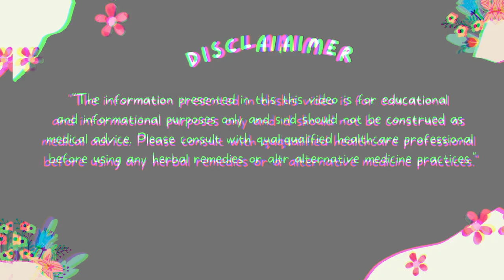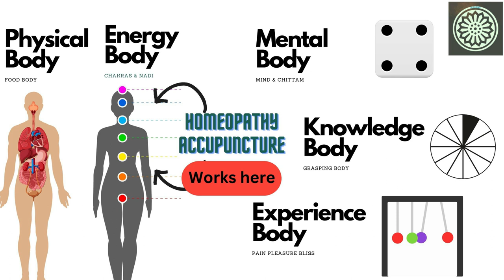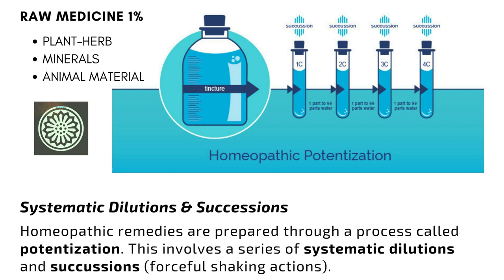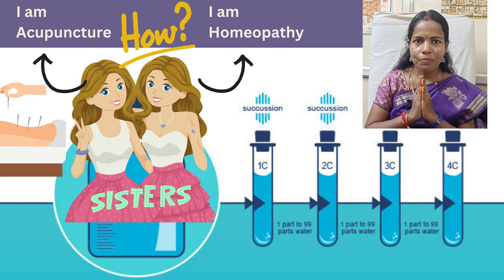How Acupuncture & Homeopathy are Sister Medicines?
Alchemy talks video on How Acupuncture and Homeopathy are sister medicines. How does Homeopathy medicine work and how does it co-relate with Acupuncture? Can a person take Homeopathy along with Acupuncture?

❤️About Alchemy Talks Channel :
Alchemy Talks - Videos on Business ideas related to Tamil Traditional values. We follow Documentary & Talks Style Videos to Transform Lives on Health & Wellbeing. Alchemy Talks have covered on Tamil Traditional values such as Organic Farming, Siddha medicines, Herbal treatments for Health & Wellness. Alchemy Talks had promoted organic lifestyle products, organic stores. Alchemy Talks is passionate to promote Ancient India arts and its aided Business to promote peace, Health and Good Value Chain.

❤️About Organic Products:
Mostly Traditional Millet based value added products, Natural Herbal based value added products are promoted as organic products. This also includes traditional rice and other millet based products. New and improved products based on people needs such as Instant Organic Foods.

❤️About Ancient Health:
People have modern problems like diabetes and cholesterol in general and up to Cancer and Heart attack & People wanted immediate cure. The main reason being poor lifestyle and eating the food which has harmful chemicals in it. Modern Lifestyle with improper diet & Fast Food is the root cause for disease and distress.